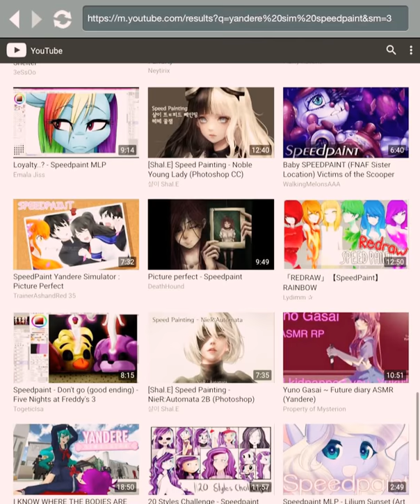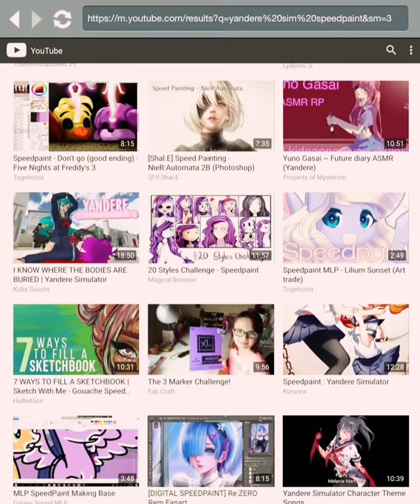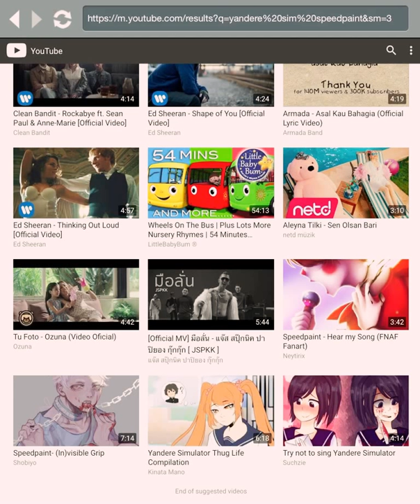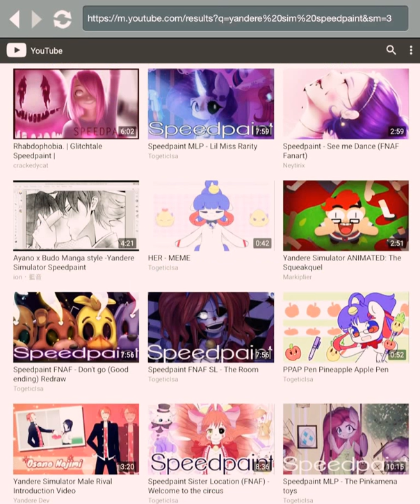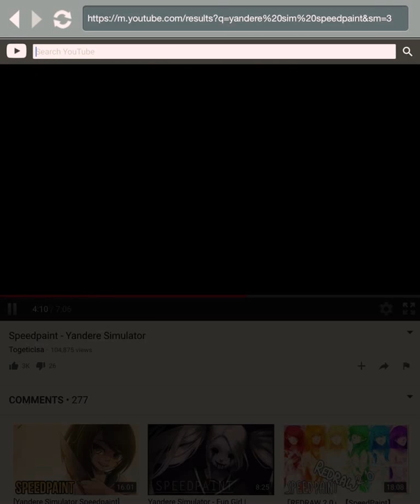Remeses B - Beside You (Feat.Soundr)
BLEHHH IDK WHAT TO UPLOADDDD